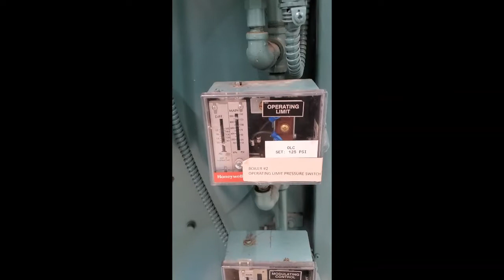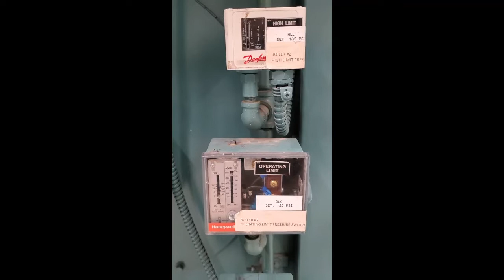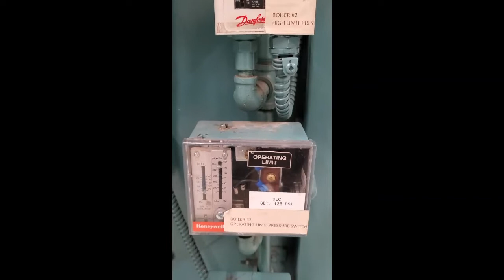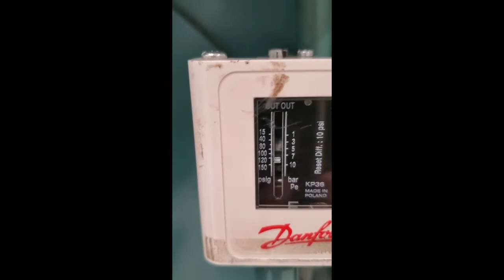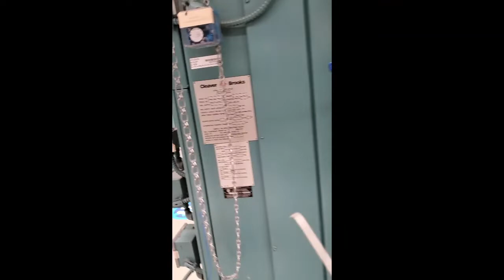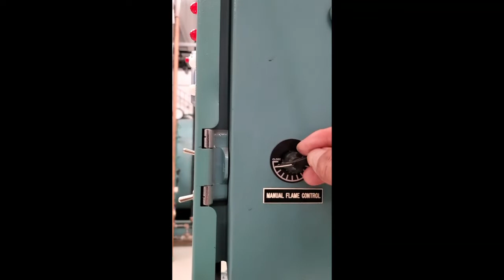Small Water tube boiler controls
This video is for a steam lab for a college level 4th class power engineering/operating engineering program.
High steam pressure cut out, operating limit, operating control, modulating control, boiler programmer, automatic/manual